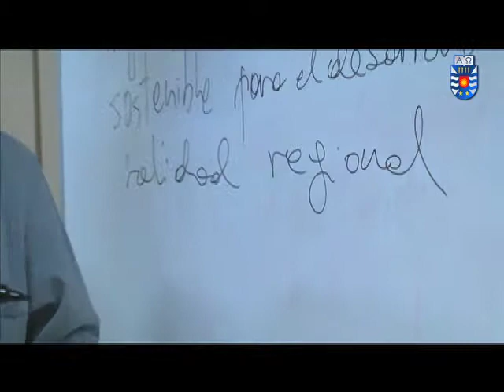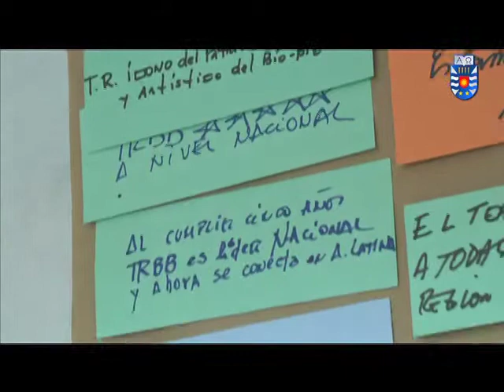Teatro Regional del Bío Bío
Académicos de la UBB asesoran Corporación Teatro Regional del Bío-Bío.